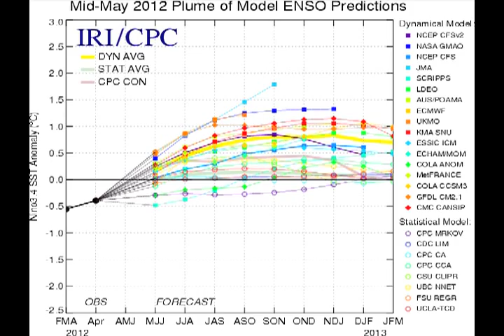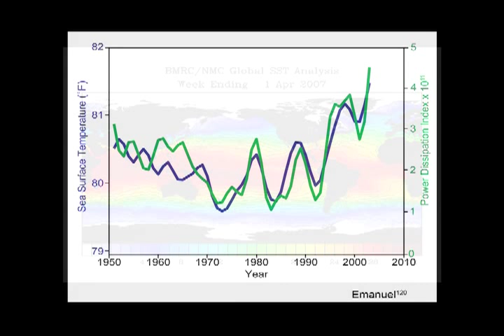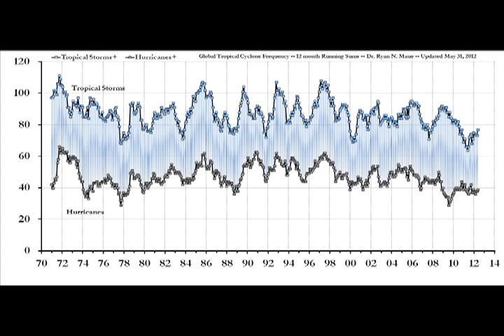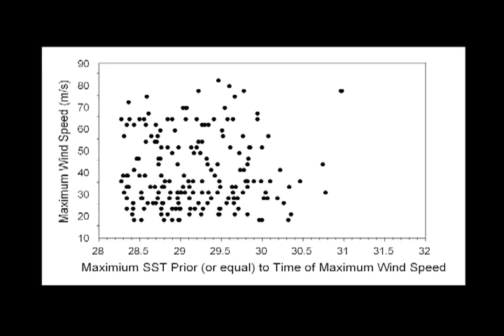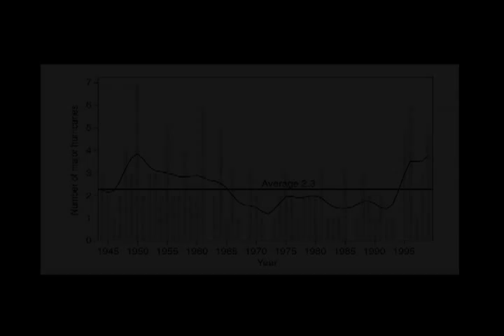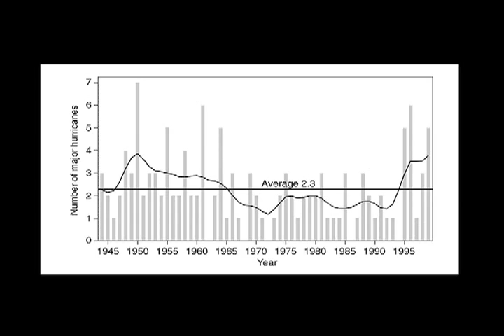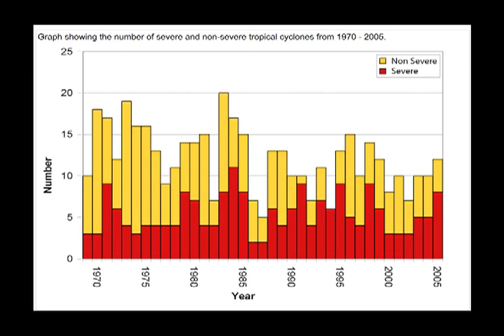The IPCC on Tropical Cyclones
This is a research documentary on the effect that climate change and global warming have on the intensity and frequency of tropical cyclones, and the effectiveness of the International Panel for Climate Change in tracking such changes.

Documentary by Samhita Karnati and Andrew Li